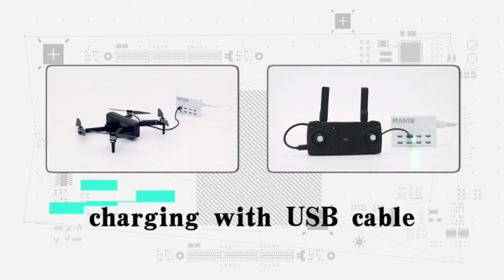Top 3 drones 2021